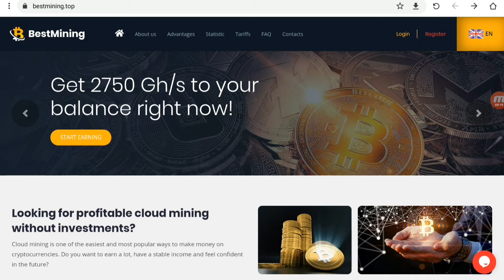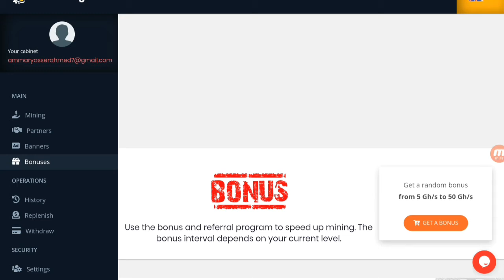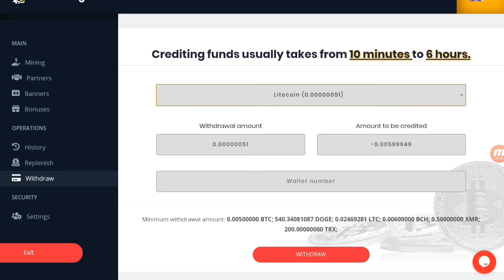ربح البيتكوين بدون مجهود سجل الان 2750 جيجا هاش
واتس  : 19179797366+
التلجرام :  @earninggangchannel

الربح من الانستقرام,
الربح يوميا,
الربح يوميا من الانترنت,
الربح يوتيوب,
الربح والخسارة,
الربح والتقسيم التناسبي اول متوسط,
هامش الربح,
الربح من,
الربح نت,
كم الربح من اليوتيوب,
كم الربح من اليوتيوب في مصر,
كم الربح من التطبيقات,
الربح للمبتدئين,
الربح للجزائريين,
الربح كورونا,
الربح قوقل ماب,
الربح من غوغل بلاي,
طريقة الربح من غوغل,
الربح من جوجل ادسنس,
الربح من غوغل مابس,
الربح عن طريق مشاهدة الاعلانات,